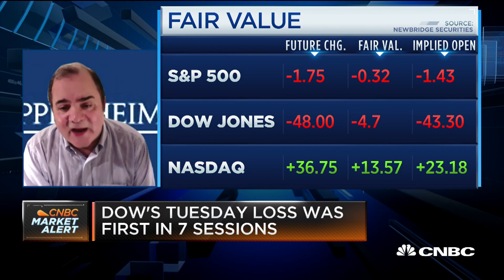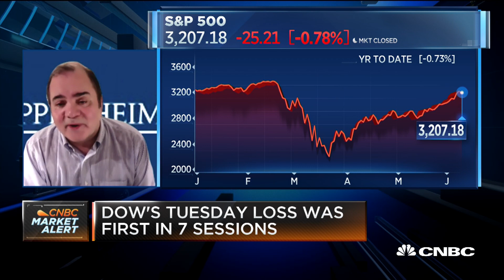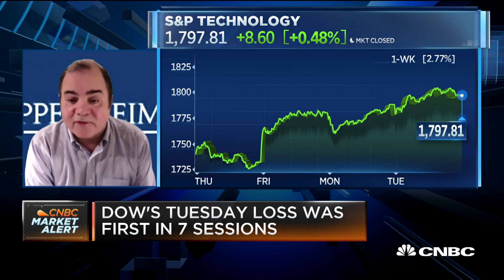The recovery we've seen is typical of a grossly oversold market: Oppenheimer strategist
John Stoltzfus, chief investment strategist at Oppenheimer Asset Management, talks the markets recent rebound amid negative economic projections and the COVID-19 pandemic.

CNBC TV